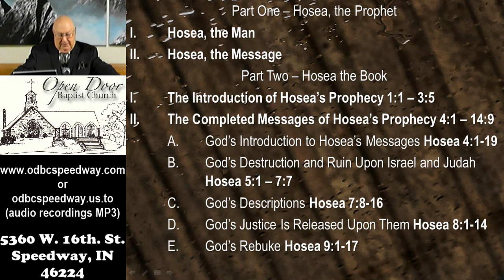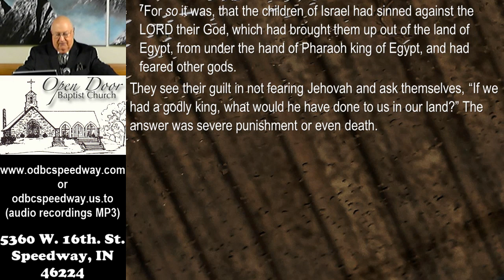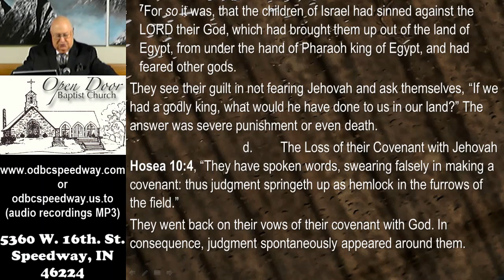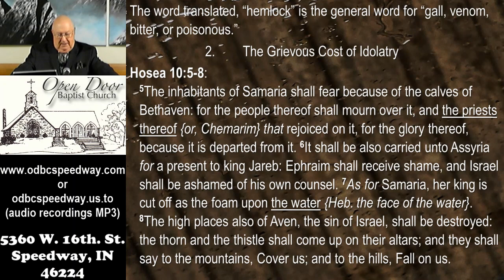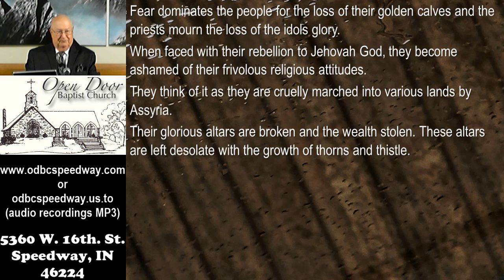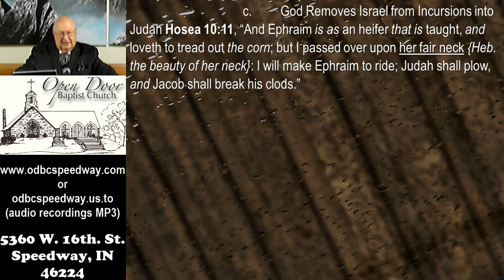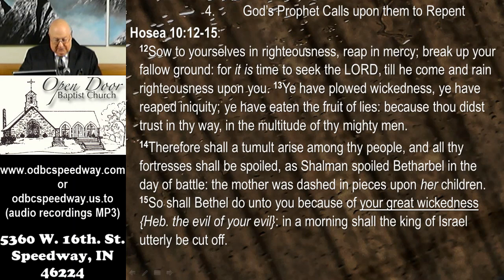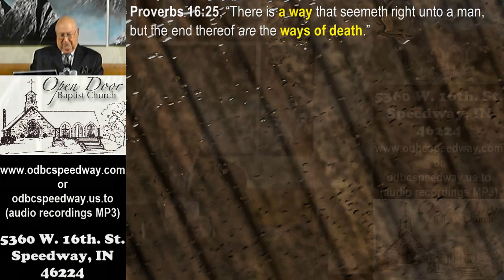Sunday School - May 1, 2022 - Minor Prophets Hosea part 14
"Minor Prophets Hosea part 14"
Sunday School - May 1, 2022

Service Schedule:
Sunday 9:30AM - Sunday School
Sunday 10:45AM - Morning Worship
Sunday 2:30PM - Ethiopian Amharic
Sunday 6:00PM - Evening Worship
Wednesday 7:00PM - Prayer & Bible Study

5360 W. 16th. St.